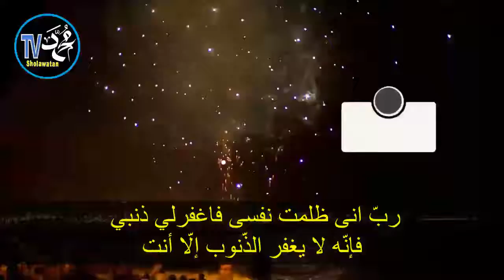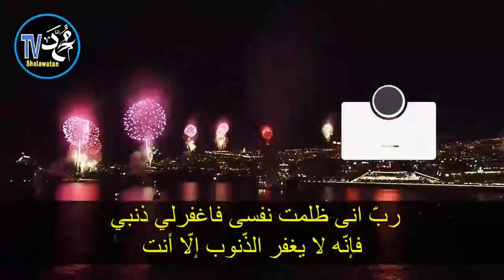MAU DICINTAI ALLAH, ketika sujud baca doa ini | shahih fiqih,fatwa ulama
Selamat Datang di TV SHOLAWATAN
agar kami bersemangan untuk membuat konten yang bermanfaat

Seorang Hamba yang Paling Dicintai Allah

“Hai Ali, seorang hamba yang paling dicintai Allah adalah hamba yang sujud kepada-Nya dengan membaca.

ربّ انى ظلمت نفسى فاغفرلي ذنبي فإنّه لا يغفر الذّنوب إلّا أنت

“Ya Tuhanku, sesungguhnya aku telah menganiaya diriku sendiri, maka ampunilah dosaku, karena tidak ada yang bisa mengampuni dosa-dosa kecuali Engkau.”